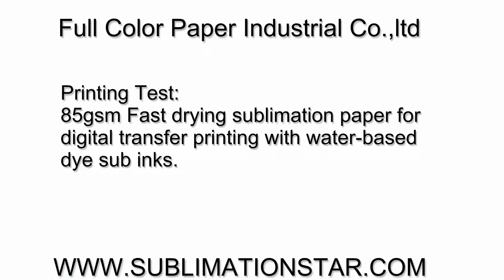Is that 80gsm Sublimation Paper You Use Dry Fast